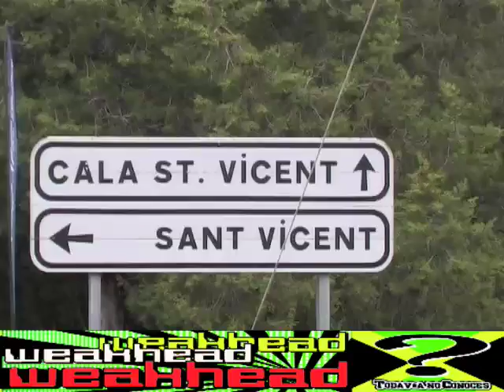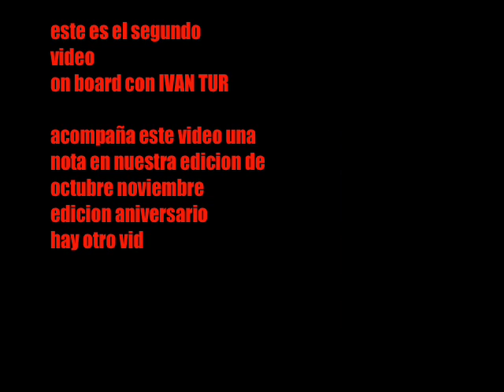PUJADA SA CALA 18 OCTU 2009 2º entrega WEAKHEAD COM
2º ENTREGA DE LA PUJADA
AIXO ES AIXI WEAKHEAD MAGAZINE ESTUVO AHI
CON MUCHISIMAS CAMARAS.
EN ESTE CASO CON IVAN TUR ON BOARD